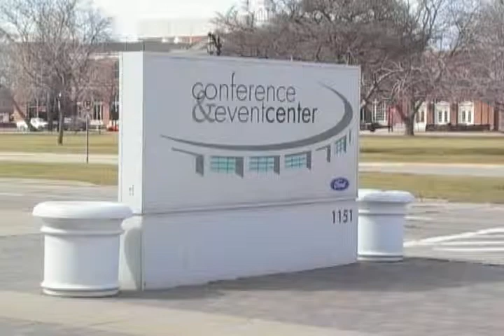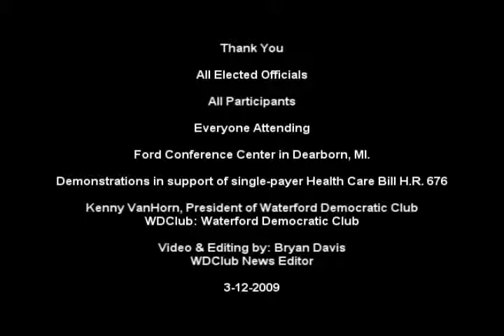Regional Health Reform Part 23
Governor Doyle on Peventative Guest Regional White House Forum on Health Reform